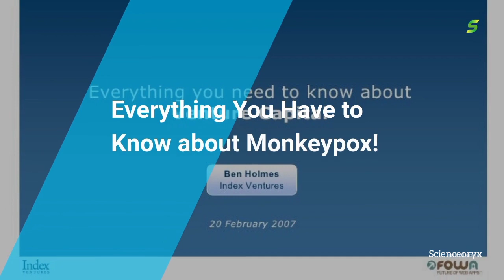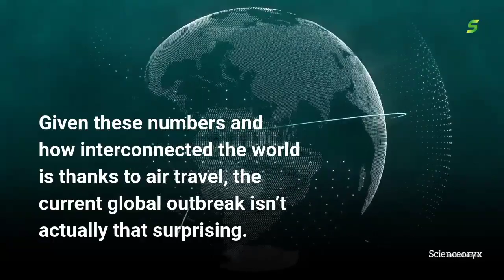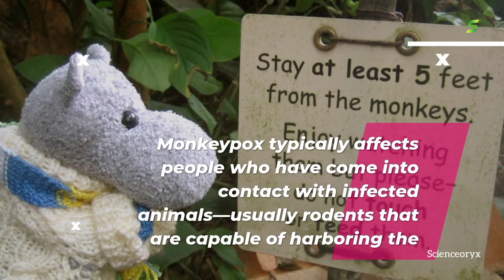Everything You need To Now About Monkeypox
Hey Everyone,
In this video you will know about Monkeypox, which is most emerging pandemic today's.

Hook up in video